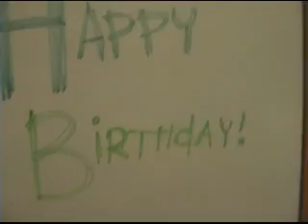Happy Birthday Frances!!!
happy 17th birthday to one of the best people in the world with lots of love from alexandpegs! :D